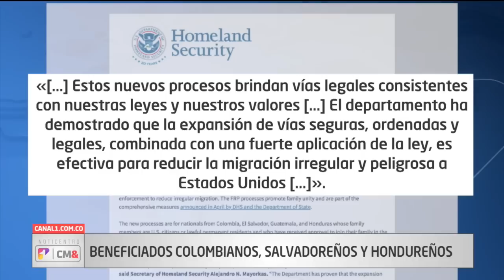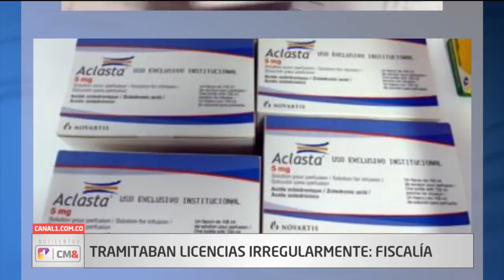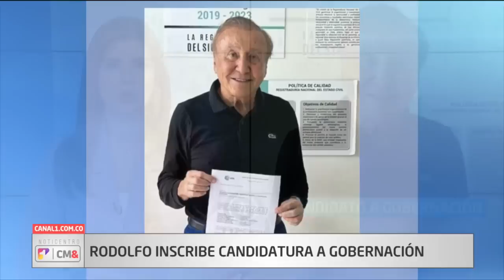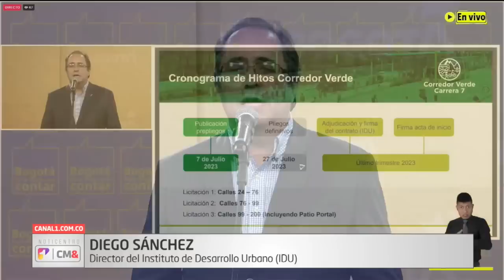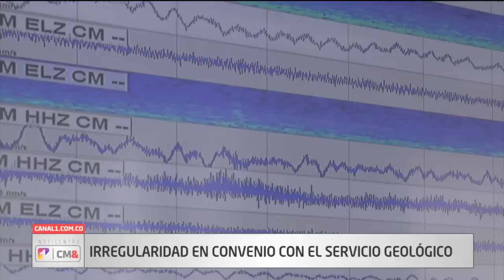NotiCentro 1 CM& Emisión Central 07 de Julio de 2023